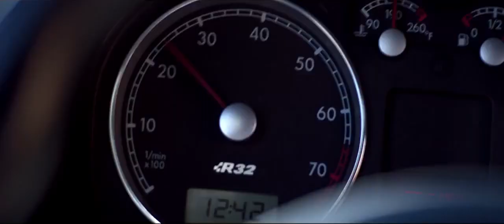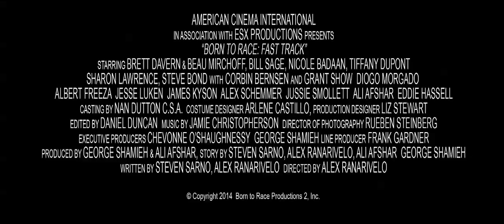Born to Race Fast Track (2014) Trailer - Brett Davern, Beau Mirchoff, Diogo Morgado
"Born to Race Fast Track 2014" "Born to Race Fast Track trailer" "Born to Race Fast Track 2014 trailer" "born race" "fast track" "official trailer" "hd" " Brett Davern" "Beau Mirchoff" "Diogo Morgado" "drag racer" "cars"

Danny Krueger is a twenty-year old drag racer who plays by his own rules. After winning a scholarship to the prestigious Fast Lane Racing Academy, Danny finds himself competing against some of the fiercest young drivers in the world. Tension soars on and off the track, and a terrible incident leaves Danny without a racing partner. Facing dismissal from the academy, Danny is forced to team up with an old rival. The pair must learn to set aside their differences as they vie for rookie spots on a professional racing team.

Director: Alex Ranarivelo
Writer: Steven Sarno
Studio: Anchor Bay
Release: 2014
Cast: Brett Davern, Beau Mirchoff, Diogo Morgado

Born to Race Fast Track (2014) Trailer